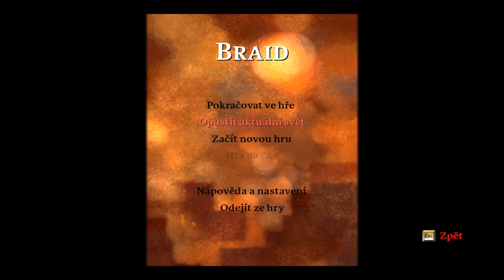Český Let's Play - Braid (Part 1)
Part 1... Comeback jednoho z mých prvních  LP...

Pro více videí dejte place nahoru. :)